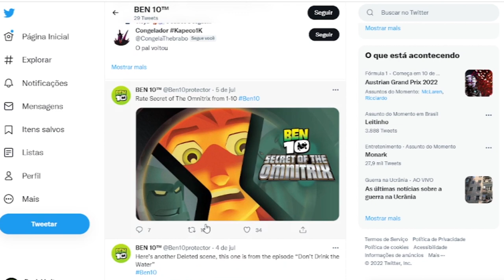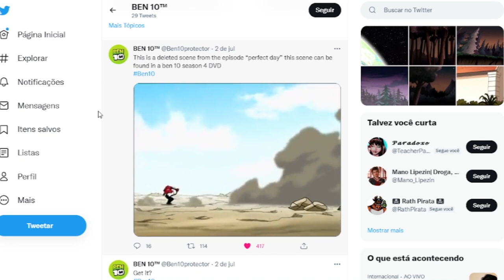AS CENAS DELETADAS DE BEN 10 CLÁSSICO!!!!